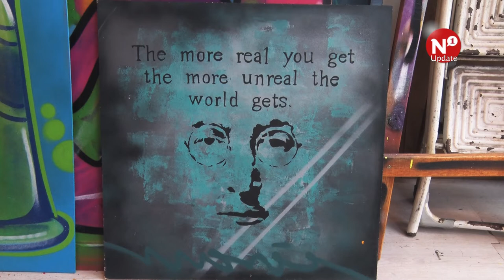Graffiti-artiest Moris: van donkere tunnels naar atelier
NIJMEGEN/WIJCHEN - Al 25 jaar lang prijkt hetzelfde graffiti-kunstwerk op de muur van huisje 4 op de Berendonck. Het is een werk dat de in Wijchen woonachtige artiest Moris (Maurice Broekhoff) op jonge leeftijd in opdracht maakte. Dat het nog zichtbaar is, is ondanks de erecode onder graffiti-spuiters een klein wonder. Inmiddels zijn er meer werken van Moris te vinden in de regio. Op het Hof van Wezel, op een skatepark en in de bibliotheek in Wijchen, in Waalhalla. En ook in de slaapkamers van kinderen.